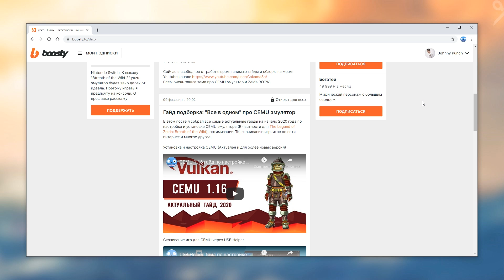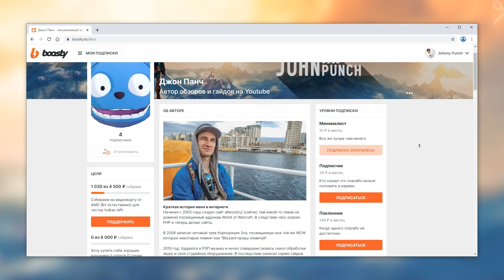Animal crossing: new horizons на Пк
Анонсирую новый гайд по эмуляции Animal crossing на ПК. Собственно на экране вы можете видеть чего стоит ожидать от эмулятора ryujinx.

► Характеристики моего ПК:
Processor: Intel(R) Core(TM) i5-8600K CPU @ 4.50GHz
Video Card: NVIDIA GeForce GTX 1080
RAM: 16 GB
Operating System: Windows 10